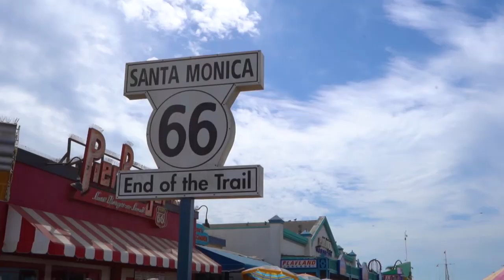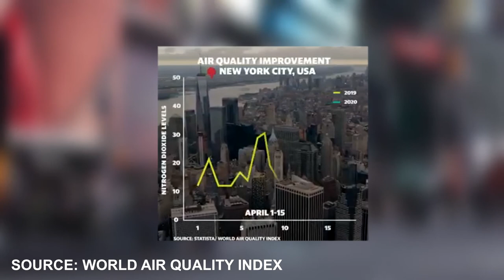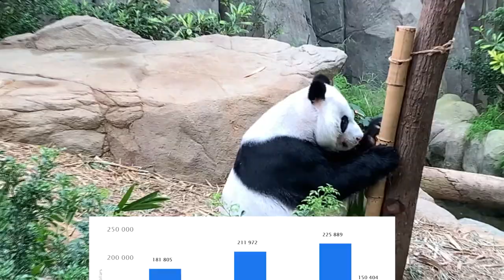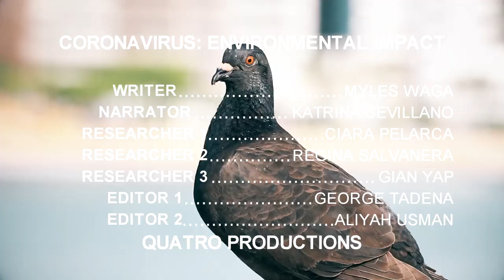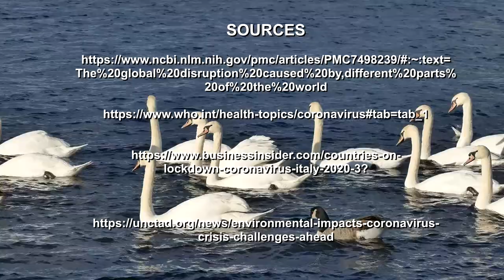Environmental Effects of Community Quarantine in Countries Worldwide by Group 4 of Kircher B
Episode 4 - Coronavirus: Environmental Impact

"What is happening to our environment while we are in community quarantine?"

As nations and economies shut down due to the COVID-19 pandemic, pollution levels and human patterns have also changed drastically.

Let us all watch Quatro Productions' Infomercial about the Environmental Effects on the Continuing Community Quarantine and Lockdown in Countries Worldwide!

Say hello to the hardworking team behind this amazing episode!
Writer: Myles Waga
Narrator: Katrina Sevillano
Researchers: Ciara Pelarca, Regina Salvanera, and Gian Yap
Trailer Editor: George Tadena
Episode Editor: Aliyah Usman